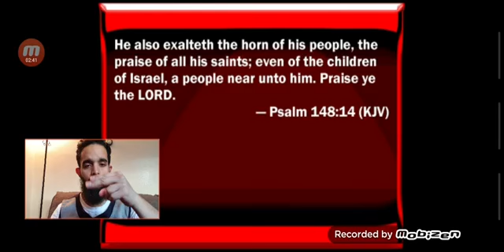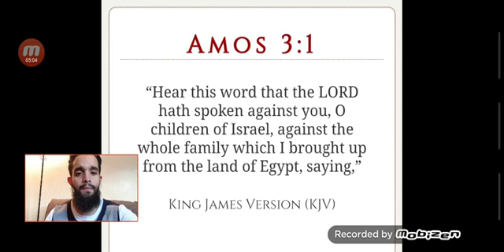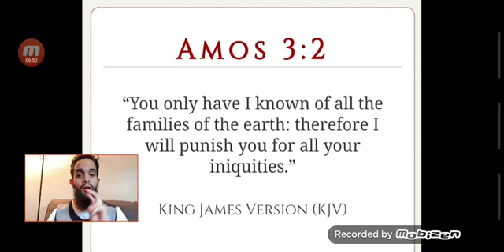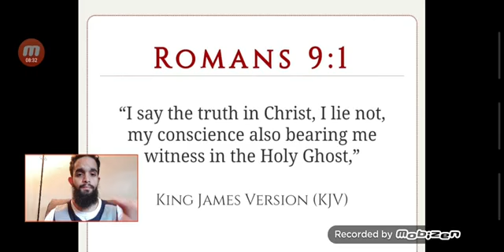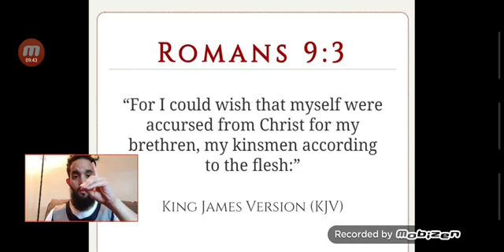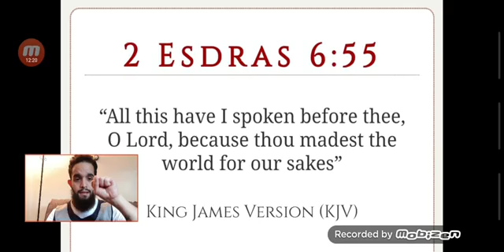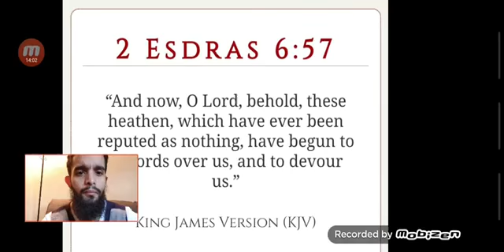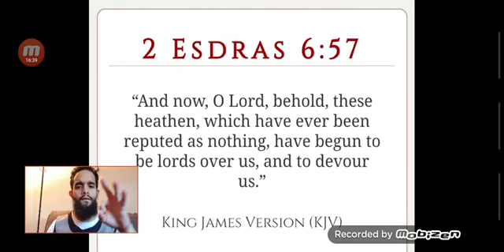The Heavenly father only cares for Israel (Sign Language)...GMS Aparyam Malak